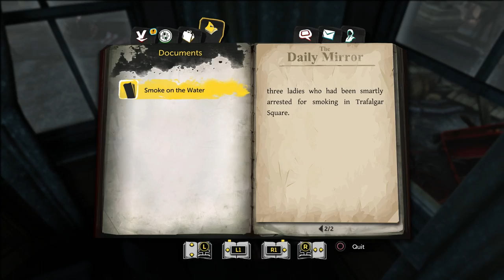Sherlock Holmes The Devil's Daughter Walkthrough Part 8 - Chain Reaction [1/3] (Ps4 Gameplay)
Doing the full third case with you guys, Lets get it!